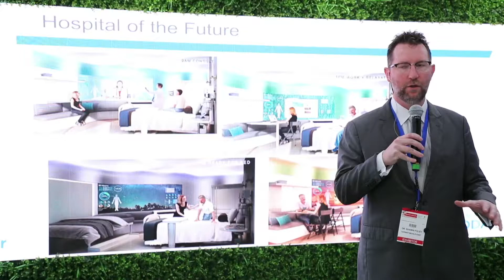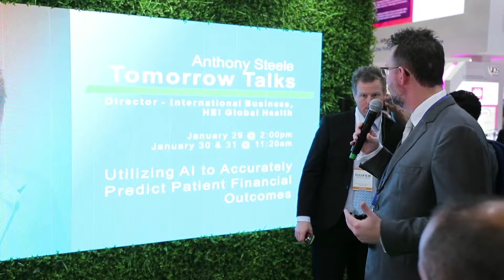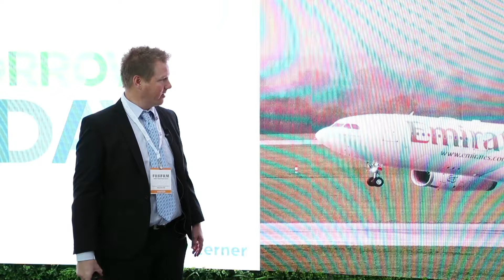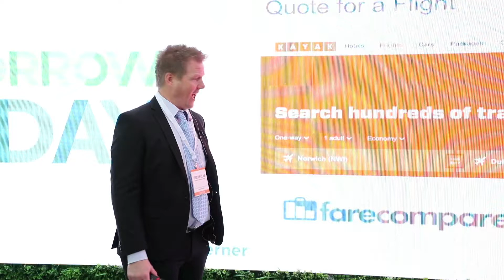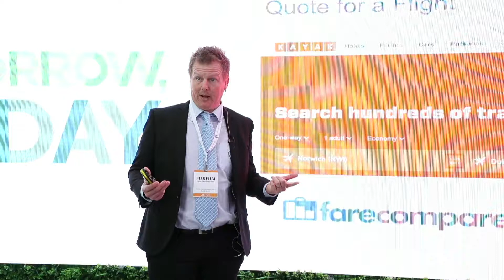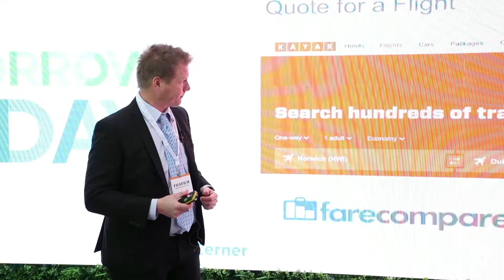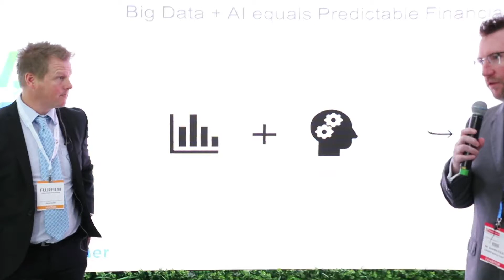Tomorrow Talks! Day 2 - Anthony Steele on using AI to predict financial outcomes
On Day 2 of Arab Health 2018, Anthony Steele spoke about using artificial intelligence to accurately predict patient financial outcomes from Cerner's "Tomorrow Talks!" booth stage.